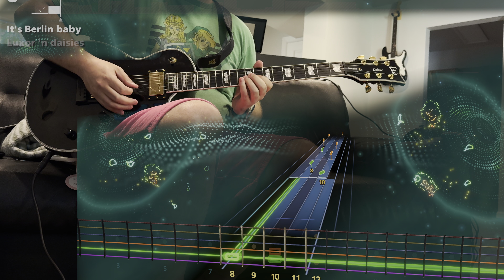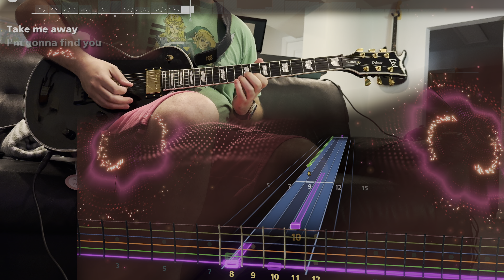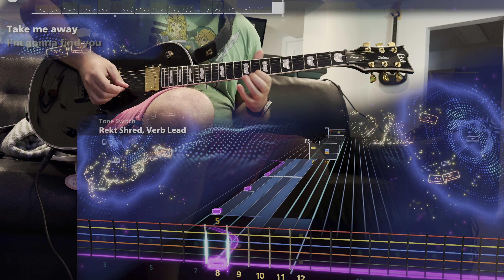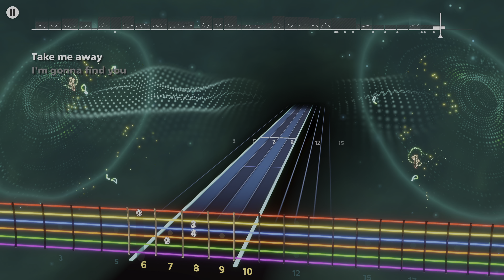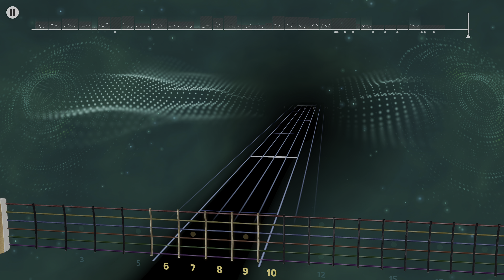Spellbinding - The Smashing Pumpkins (Lead) Rocksmith+